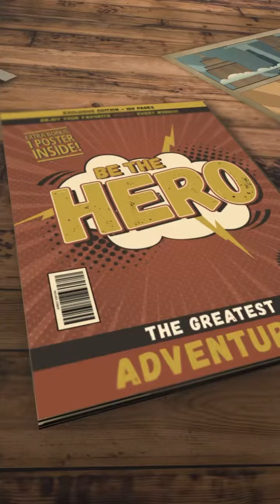REAL LIFE SUPER HEROS! JENNIFER NICOLE LEE AT EPIC TALKS BY MELITSA WAAGE & JOHN MALLOT